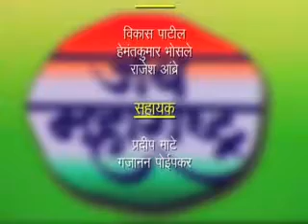‘जय महाराष्ट्र’ कार्यक्रमात सचिव महाराष्ट्र प्रदूषण नियंत्रण मंडळ श्री.पी. अनबलगन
माहिती व जनसंपर्क महासंचालनालय निर्मित 'जय महाराष्ट्र' या कार्यक्रमात सचिव महाराष्ट्र प्रदूषण नियंत्रण मंडळ श्री.पी.अनबलगन यांची मुलाखत. ही मुलाखत हेमंत बर्वे यांनी घेतली आहे.